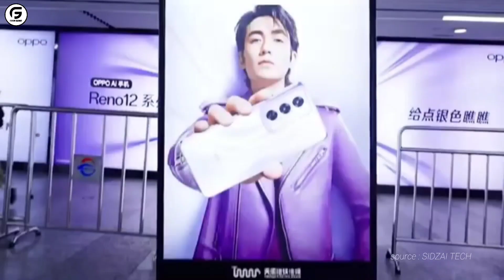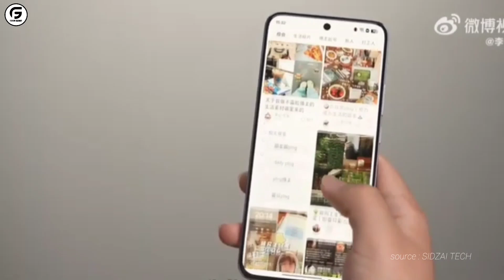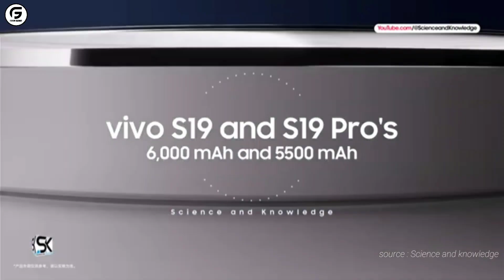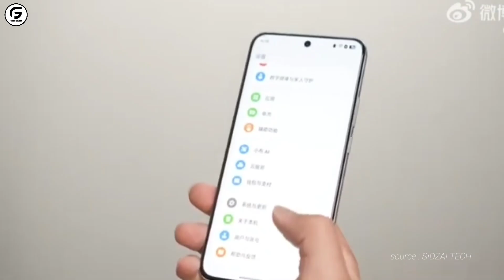JANGAN BELI HP DULU!! Siap - Siap 5 Hp Terbaru Bakal Rilis Bulan Agustus 2024 Resmi Indonesia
Bulan Agustus 2024 tinggal menghitung jari. Sejumlah pabrikan ponsel pintar pun berlomba-lomba untuk memulai menghadirkan ponsel generasi terbarunya.

Sebagian dari mereka mulai dari keluaran Samsung, Google hingga Huawei akan mengeluarkan jagoan terbaru mereka pada bulan Agustus 2024 mendatang.

Dan berikut ini admin akan berikan bocoran daftar 5 HP terbaru yang bakal resmi Indonesia bulan Agustus 2024 yang berhasil tim @forumgadget rangkum